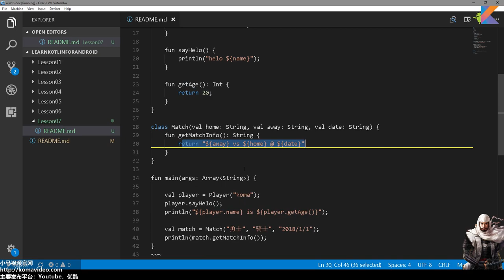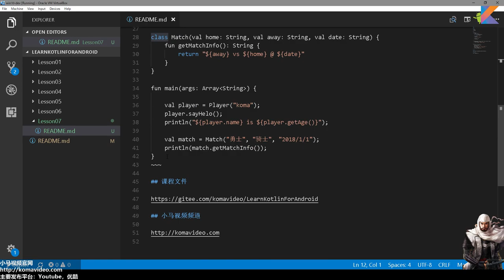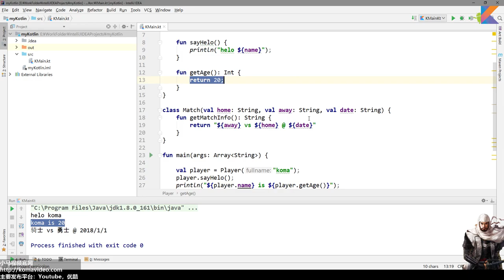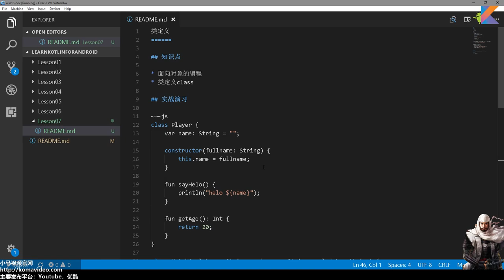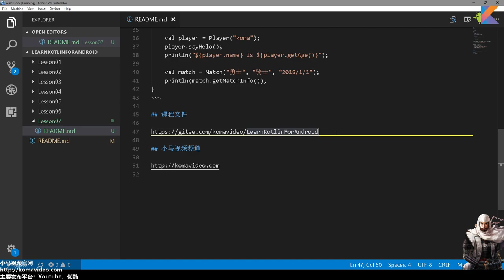07★Kotlin入门For Android★类定义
07★Kotlin入门For Android★类定义